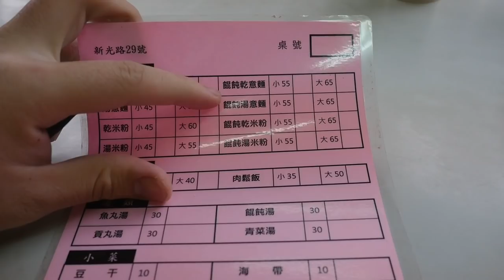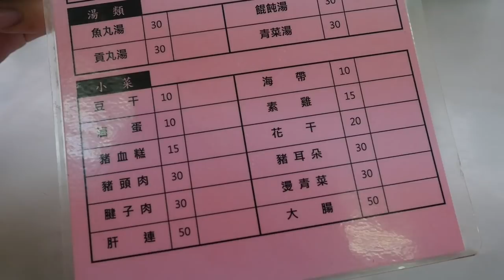【台灣美食🇹🇼】日本人🇯🇵愛吃餛飩麵65大腸50滷蛋10！ 新光路無名麵攤【文山區新光路】台北郊外で美味しいワンタン麺と大腸! #801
【新光路無名麵攤】新光路無名麵攤
🗾 台北市文山區新光路一段29號
⏰12:00-15:00, 18:00-21:00
🚉新光路口 (バス停)

相機： Panasonic Lumix GH4＋CANON EOS 60D
喜歡：喝酒、美食、旅遊、看小說（森博嗣、村上春樹）

Lumix GH4
EOS 60D
DJI Spark
Apple iPhone 7
SIRUI 3T35K

【WANT】
電腦：RazerBlade15 297,864JPY, gigabyte Aero15X 230,000JPY
相機：Panasonic LUMIX GH5 or GH5s
空拍機：DJI Mavic 2 Pro
3399TWD
Gitzo Tripod